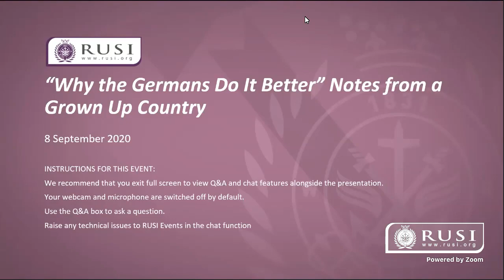“Why the Germans Do It Better” Notes from a Grown Up Country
A provocative and entertaining exploration of the country that Britons love to hate by one of our most respected journalists.